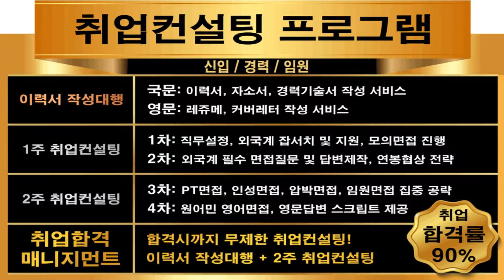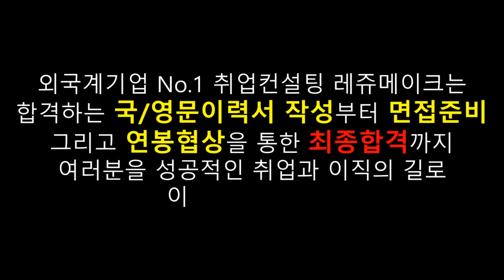[레쥬메이크 취업컨설팅] 외국계기업 채용박람회 서류전형 취업컨설팅 현장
취업 면접학원 & 취업컨설팅 회사순위 No.1 레쥬메이크의 1:1 맞춤형취업 취업컨설팅! 취업학원, 외국계기업 취업컨설팅 채용박람회 현장, 국/영문이력서, 경력기술서, 자소서컨설팅! 신입부터 경력직 이직을 위한 면접컨설팅, 자소서컨설팅, 이직컨설팅, 경력직컨설팅 프로그램!